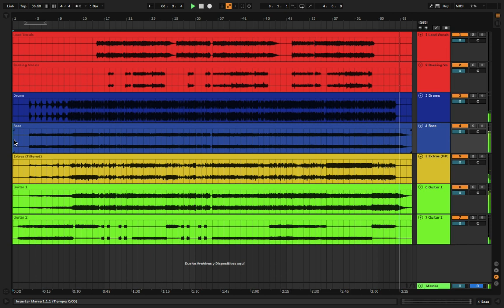Breaking Benjamin - Diary of Jane multitracks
DOWNLOAD Breaking Benjamin - The Diary of Jane multitracks